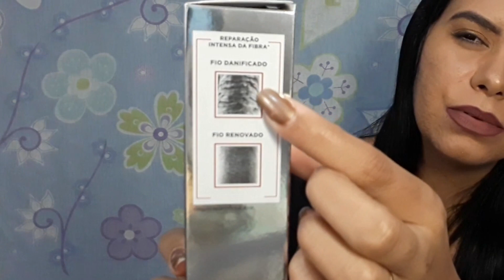😰 10 BENEFÍCIOS EM 1 ÚNICO PRODUTO |REE ROBADÊ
Um Beijo Ree Robadê

ENDEREÇO PARA PARCERIA/CARTAS/PRESENTES:
RUA FRANCISCO VAZ COELHO, 175
VILA LAVÍNIA - MOGI DAS CRUZES/SP
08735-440